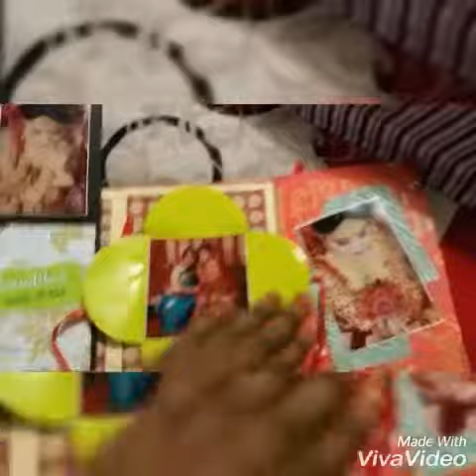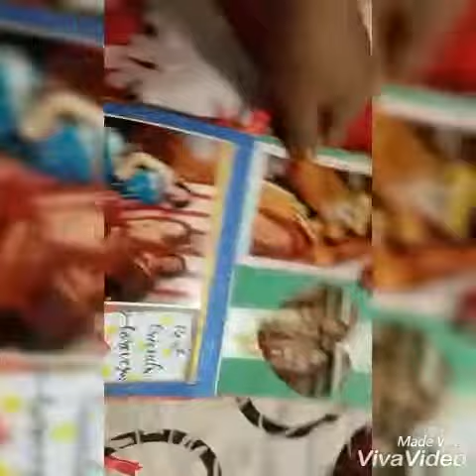Scrap book by Madhurima / a gift on bestie's wedding